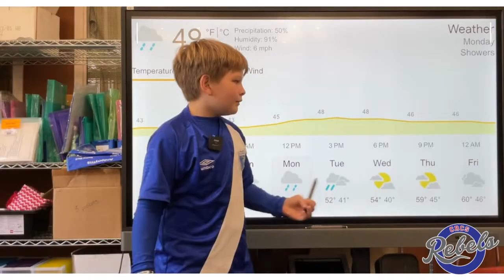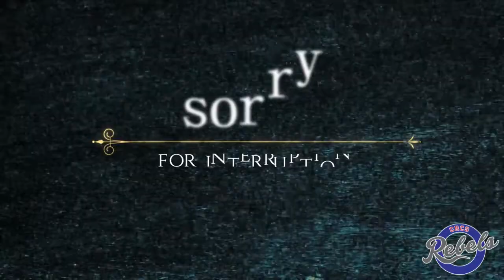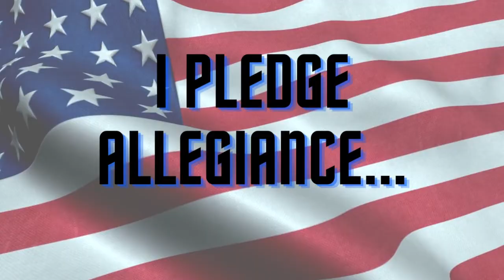Rebel Express JR Show 10-16-23